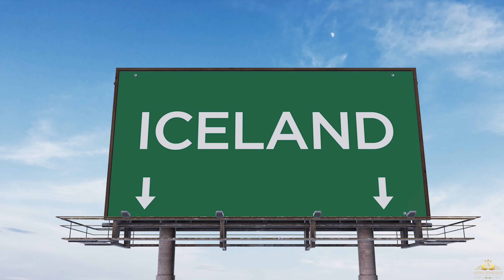ICELAND DAY 1 | ANNA MARISAX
Join me on an exciting adventure as I embark on my first trip to Iceland! Starting from Katowice, Poland, I'll take you along on my journey to Reykjavik. In this vlog, we'll explore breathtaking lagoons, stunning national parks, and serene lakes. Watch as I share my travel essentials, including a new pink outfit and a special gift for a friend. Experience the fresh Icelandic air and the beauty of a welcoming rainbow. We'll also enjoy a relaxing face mask session and savor delicious cappuccino and gluten-free carrot muffins

Copy, browse or sharing the videos published on Anna Marisax youtube channel is not allowed. In cases of copy, publish or browse legal steps will be taken.